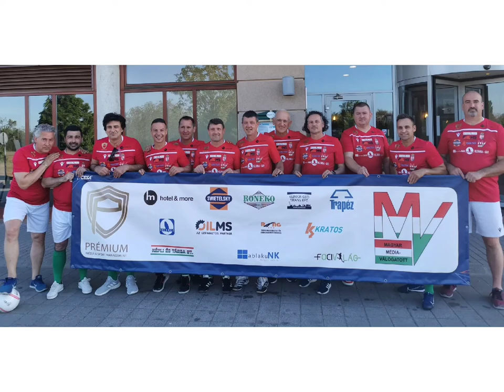Médiaválogatott Sztártitkok Vendég Tihanyi Tóth Csaba